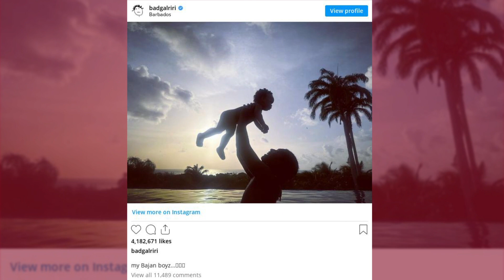Rihanna & A$AP Rocky Secretly Welcome Their Second Child | Fast Facts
Rihanna & A$AP Rocky Secretly Welcome Their Second Child.